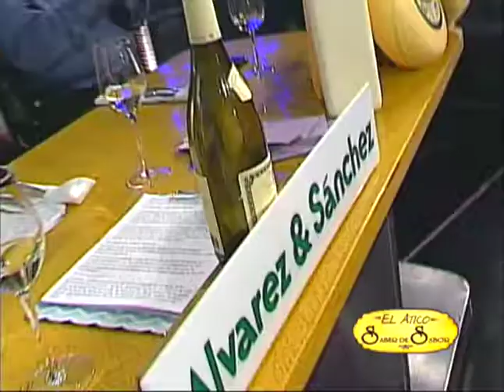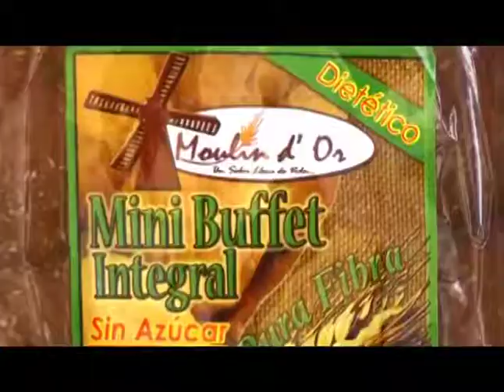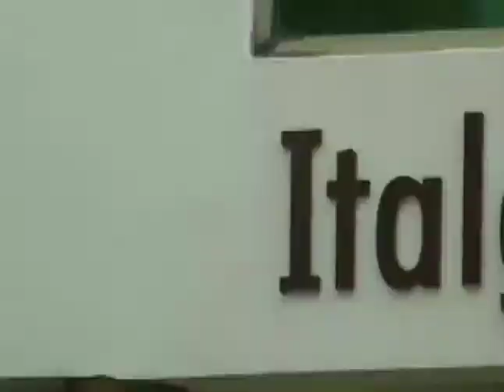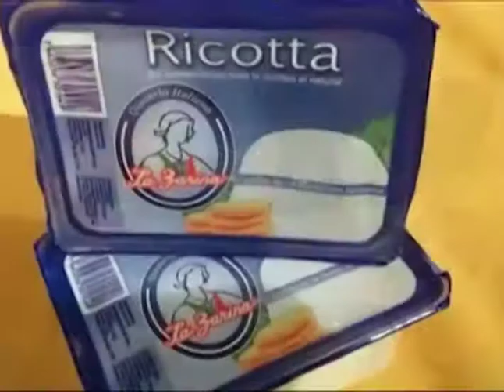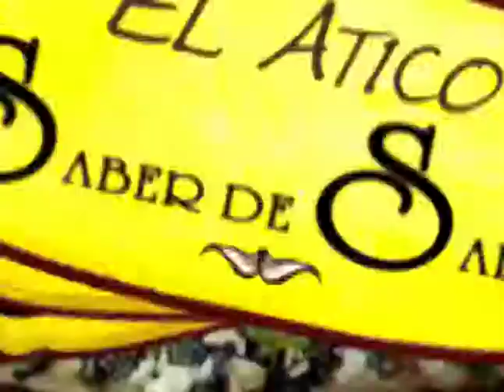El Atico Saber Del Sabor, cocina mexicana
Dice que la gastronomía mexicana no ha sobrevivido a través del tiempo, sino al contrario, ha florecido y expandido sus recetas con cada etapa de su historia. La gastronomía mexicana nace con la transculturización de las culturas indígenas tras la llegada de los españoles.